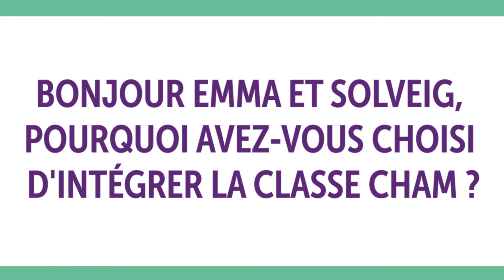Interview classe CHAM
Collège : classe à horaires aménagés en chant